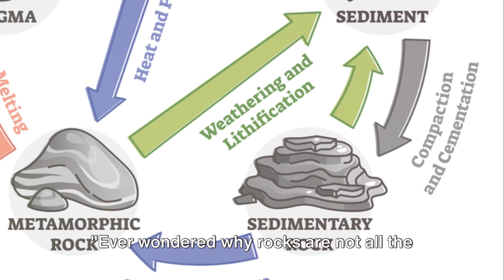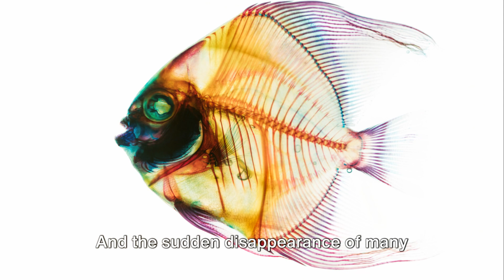Introduction to Rocks and Minerals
Step into the fascinating world of rocks, minerals, and geological processes with our fun and engaging video!

Join us on a humorous journey filled with interesting facts that will captivate both students and geology enthusiasts.

Explore the secrets hidden within the Earth's layers and uncover the mysteries of our planet's formation.

OUTLINE:

00:00:00 The Rocking Introduction
00:00:51 A Rock’s Life Story
00:02:39 Diverse and Unique
00:05:26 Become a Rock Detective
00:07:54 More Than Just Stones
00:10:12 Windows into Earth’s Past
00:12:08 The Rocking Conclusion